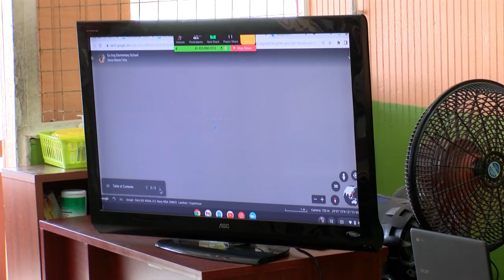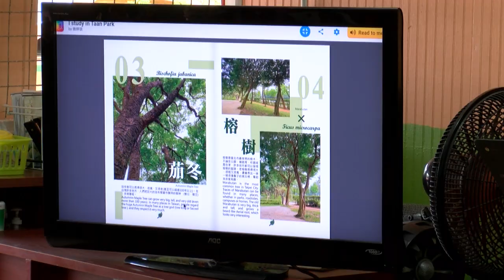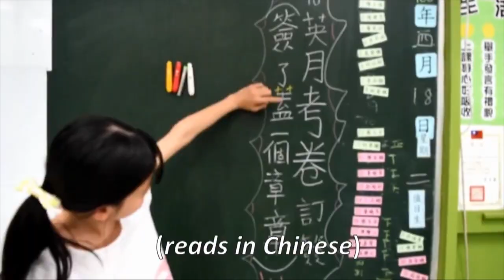Taiwan facilitates Twin School Programme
The Taiwanese Embassy, through its ICT in Education programme, recently facilitated and formalized a Twin-School Programme between Saint Lucia's Gordon & Walcott Memorial Methodist School and the Guting Elementary School from Taiwan.